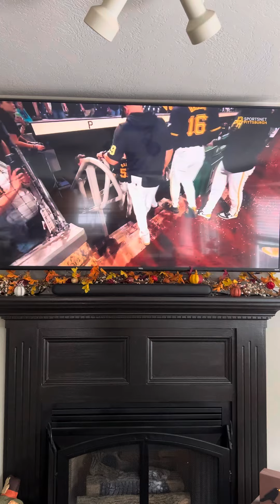Raise the Jolly Roger Pittsburgh Pirates defeat Miami Marlins 3-2 Pirates r 5-0 against Marlins